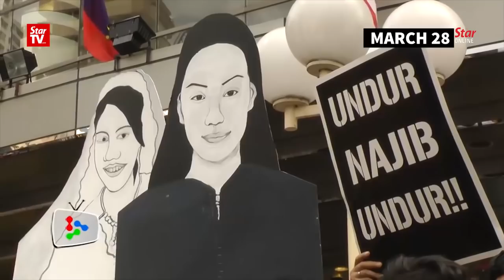Maria Chin, two others acquitted in KitaLawan rally case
Agriculture and Agro-based Industry Deputy Minister Sim Tze Tzin, Petaling Jaya MP Maria Chin Abdullah, and Bersih secretariat head Mandeep Singh were acquitted by a magistrate’s court on Friday of the charge of taking part in the KitaLawan rally three years ago.